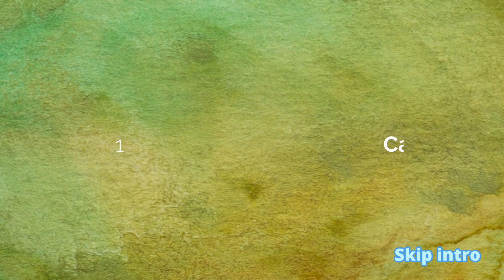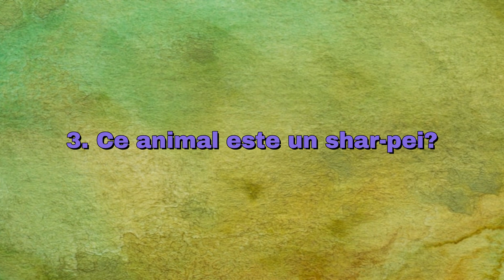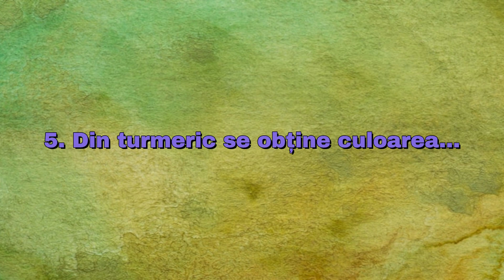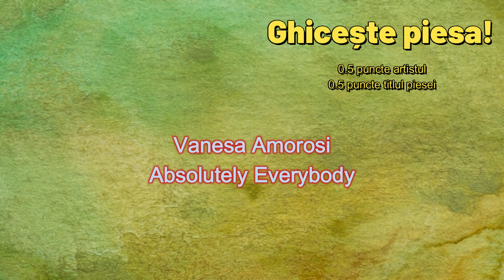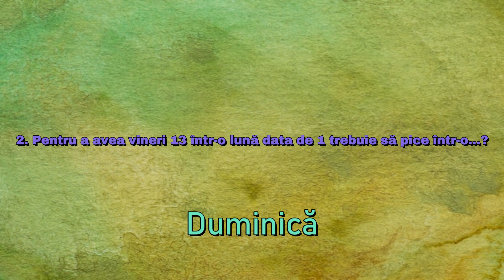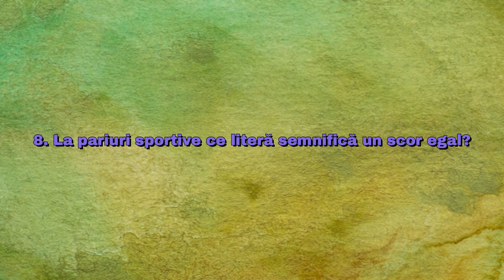PODCASTUL român de CULTURĂ GENERALĂ (S02 E13)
Radioul pe care-l am cu un tovarăș cu peste 7000 de piese și emisiuni:
Instagram (acolo mai pun și quiz-uri la story și alte lucruri legate de muzică)